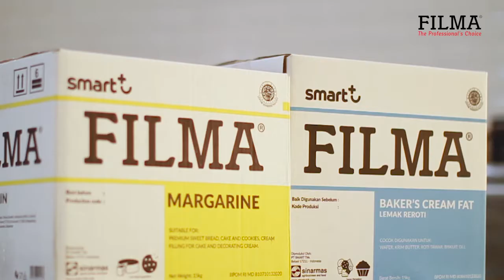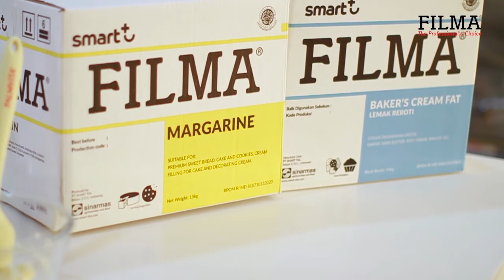Rengginang Kopi Roll Cake - Sajian Kue Spesial Natal dan Akhir Tahun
Libur natal dan akhir tahun identik dengan kumpul keluarga yang ditemani oleh sajian manis berupa camilan ataupun kue.

Smart Bakers, yuk lengkapi hangatnya suasana kebersamaanmu dengan menyajikan resep baru nan ekslusif dari Chef Koko Hidayat bernama Rengginang Kopi Roll Cake yang tentunya lezat dan cocok untuk menemanimu menghabiskan akhir tahun bersama keluarga dan orang tercinta.

Gunakan selalu FILMA Prestige Margarine untuk menghasilkan kue berkualitas premium, yang bisa dipesan melalui

RENGGINANG KOPI ROLL CAKE
(Untuk 1 loyang 30cm X 30cm X 3 cm)

A
12 bt kuning telur + 2 bt putih telur
130 gr gula pasir + 12 gr cake emulsifier

B
40  gr Tepung beras + 25 gr maizena
25  gr susu bubuk

C
150 gr FILMA® Prestige dicairkan

D
5 gr Kopi bubuk instant

Isian rengginang coklat
50 gr Dark chocolate blok cair
50 gr rengginang/rice crispy
Semua bahan aduk merata.

Buttercream mocca
100 gr FILMA® Margarine
100 gr FILMA® Baker’s Cream Fat
100 gr susu kental manis + 1 sdt mocca pasta

Cara Membuat :
1. Kocok bahan A sampai mengembang dan kental.
2. Masukkan bahan B dan kocok merata.
3. Masukan bahan C dan aduk merata lalu masukkan bahan D dan aduk merata.
4. Tuang adonan kuning pada loyang yang sudah dipoles margarine dan dialasi kertas roti.
5. Panggang dengan panas oven 180°C selama 25-30 menit.
6. Setelah matang dan dingin dipoles buttercream mocca dan campuran dark coklat + rengginang/rice crispies.
7. Lalu gulung rapi dan poles bagian luar dengan buttercream mocca dan diberi taburi rengginang.